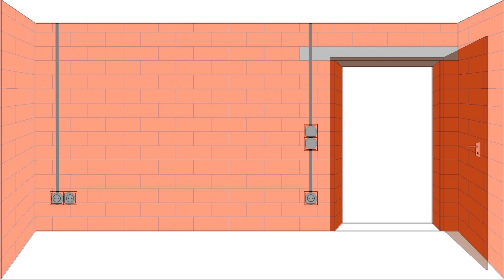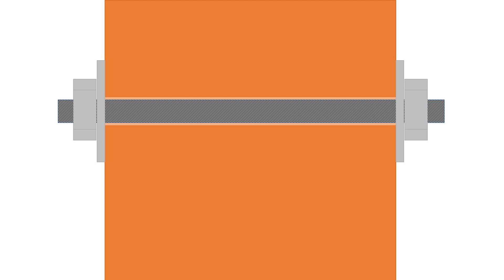Löcher bohren - Richtig befestigen - Leitungen finden - Tricks bei Altbauwänden - Bohren in Fliesen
Man glaubt es wahrscheinlich nicht, aber ein Loch bohren kann ganz schön kompliziert sein. Hier in diesem Video zeige ich euch:
0:00 Intro & Einleitung
0:37 Material der Wandtypen und Spezialdübel
2:12 Leitungen in den Wänden
4:37 Tipps und Tricks bei Altbauwänden
9:15 Bohren in gefliesten Wänden

Wenn euch meine Videos gefallen, könnt ihr mir HIER gerne einen ausgeben:
Meine Amazon Wunschliste:

Meine Actioncam
Mein Lavaliermikrofon
Standard Markendübel
Hilti Stein/Betonbohrer (SDS+ Aufnahme)
Bosch Stein/Betonbohrer (Spannbohrfutter)